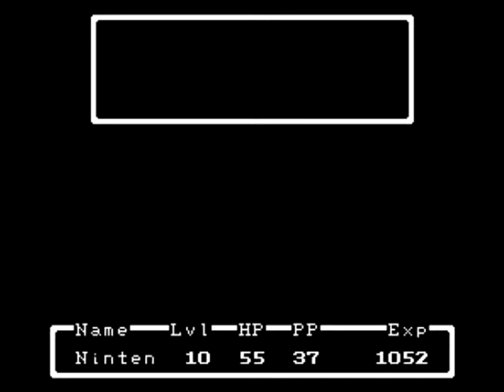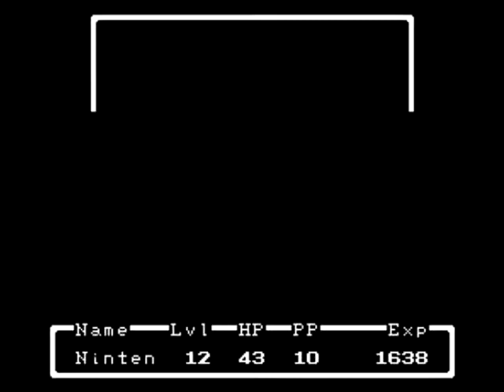Mother Playthrough Pt. 8 - Catching A Fish, Dealing With An Emo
Yeah...all in a day's work for Ninten!